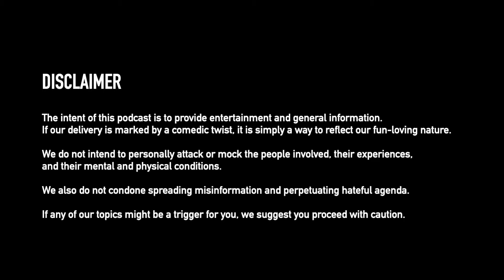Creepsilog #219 - Slide Into Our DMs 84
Taxi driver sweet lover? Not all the time
Turning cuddling into sex isn’t always just fine
Facial clinic offers promos and lies
Helpful bystander? Maybe think twice

Listen to full episodes of Creepsilog exclusively on Spotify!

And thank you for buying us coffee through GCash, 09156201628